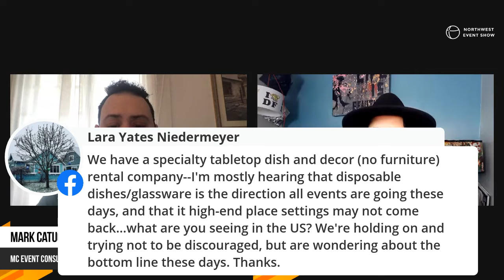Keeping up on Event Trends with Mark & Jackie | Northwest Event Show